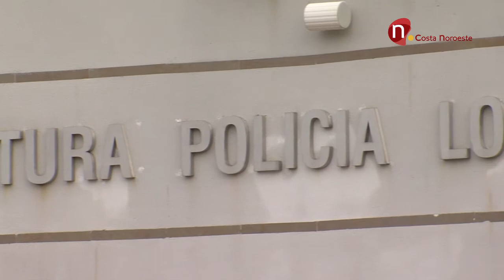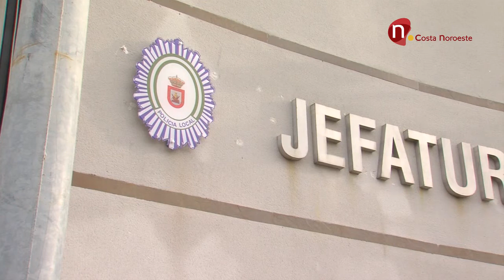Noticias, Distintas actuaciones por parte de la Policía Local el pasado fin de semana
Distintas actuaciones policiales durante el pasado fin de semana por parte de la Policía Local, entre ellas, han descubierto una bodega clandestina en camino del Amarguillo.